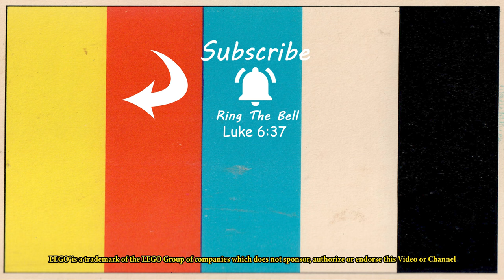January 1 LEGO Haul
Here is the stuff we ordered January 1st.

Pick up A BrickTrains T-Shirt or other Swag!

A: N/A